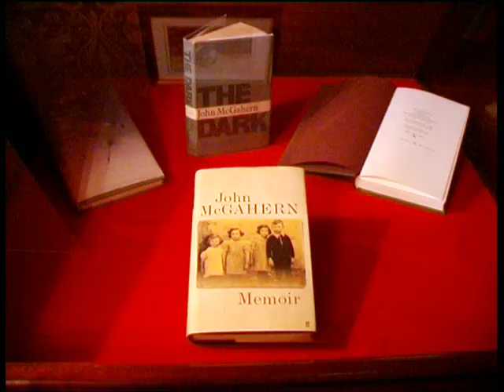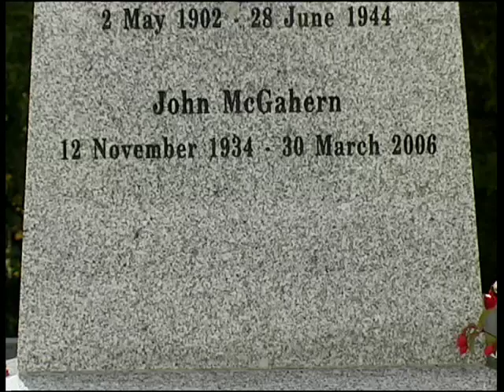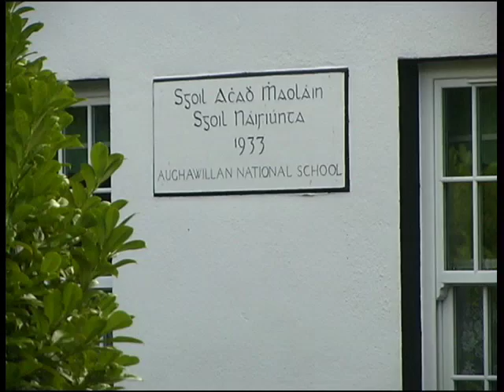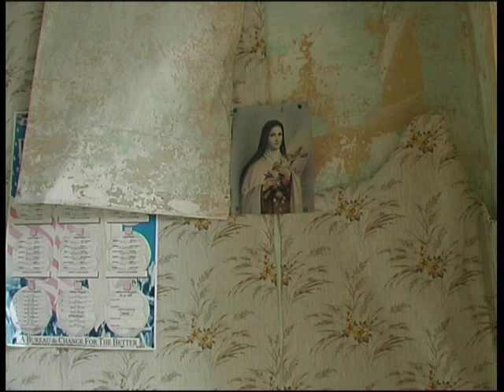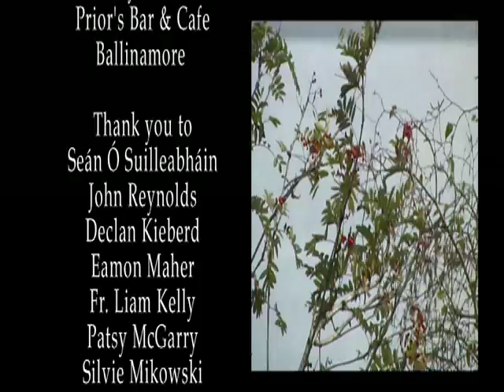Three Days In Summer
Directed and Produced by Ronan Gallagher. A documentary film on Irish Author John McGahern which looks at the influences which the landscape and community in which he lived, had on his writing.